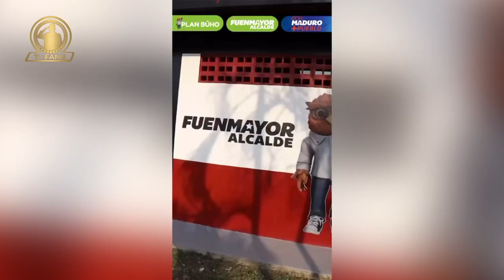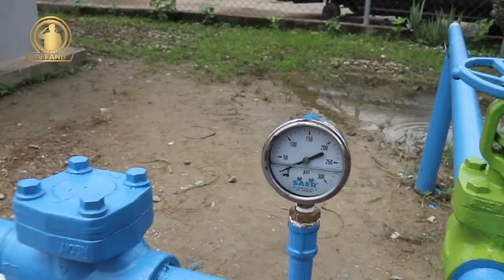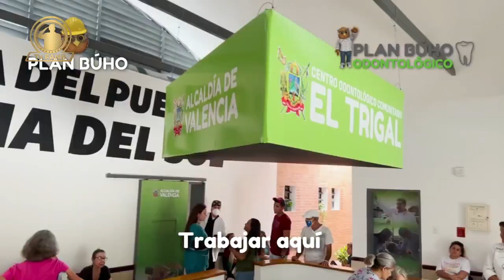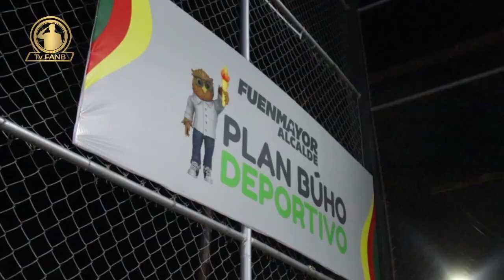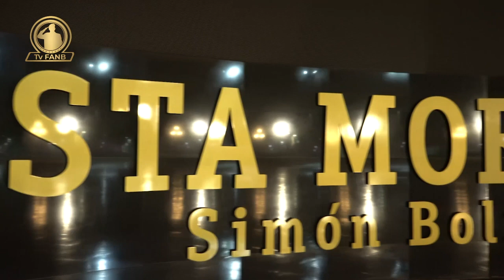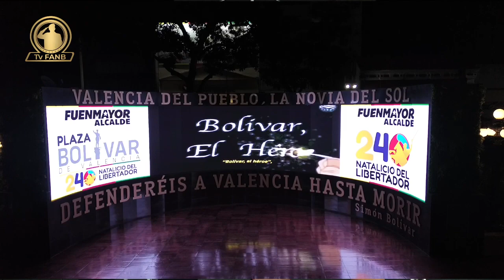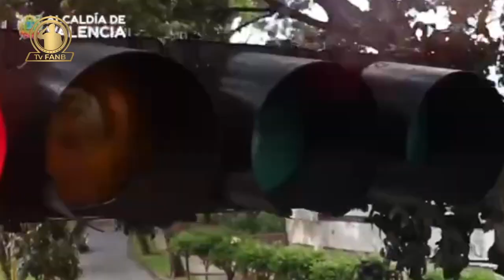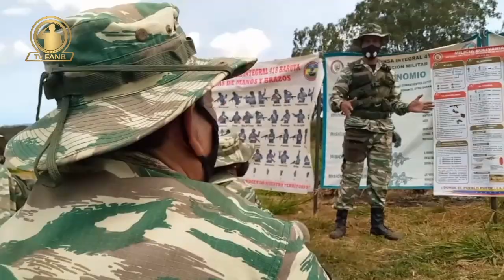ENTUDEFENSA, GESTIÓN DE GOBIERNO MUNICIPIO VALENCIA, ALCALDE JULIO FUENMAYOR 07FEB24